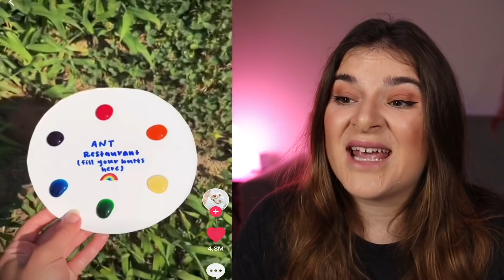Tik toks de coisas estranhas que VC NUNCA VIU ANTES!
CAIXA POSTAL
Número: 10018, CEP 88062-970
Florianópolis, SC